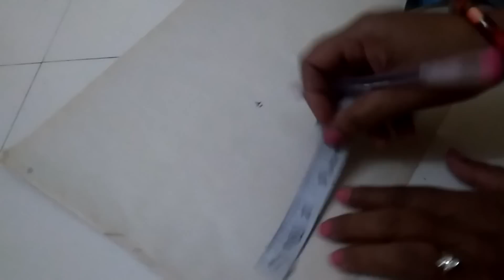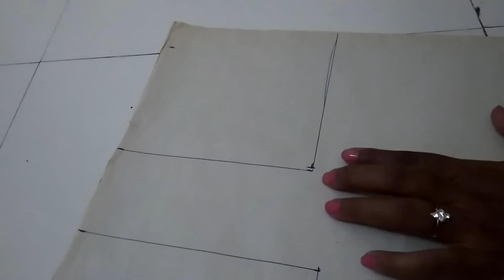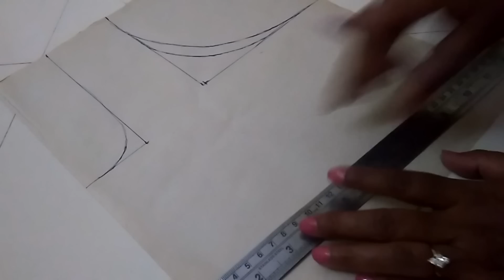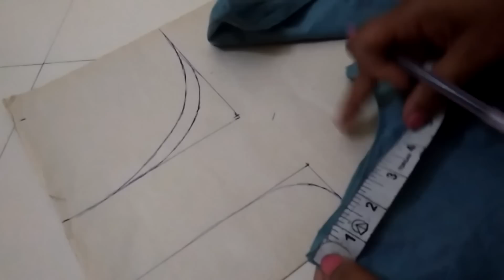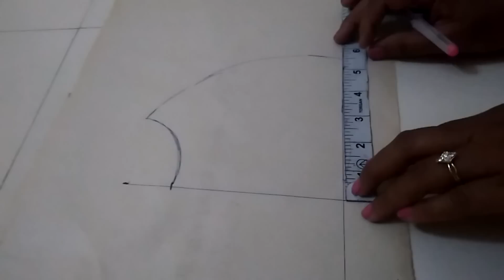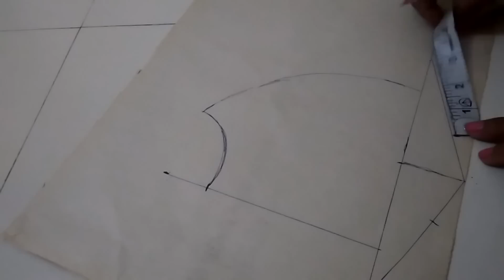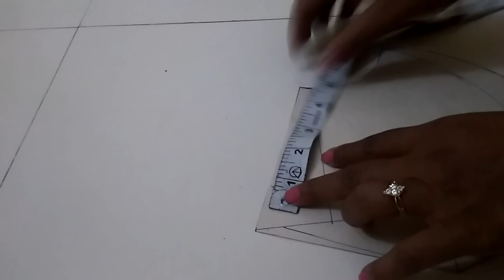HOW TO MAKE SINGLE KATORI CUT BLOUSE (MEASUREMENT .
From this video you can learn how to cut the katori blouse in simple and easy method.
First we'll make the pattern for our single katori blouse in a paper. ... Katori Blouse Cutting and Drafting ...
Learn how to make katori cut saree blouse - Measurement of darts and fitting - Measurement of katori cut ...